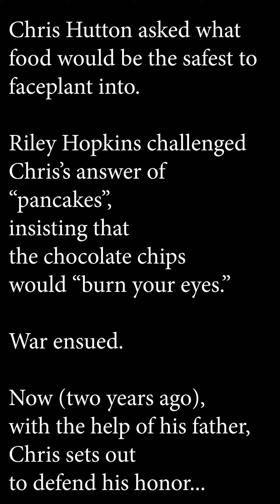Would Chocolate Chip Pancakes Burn Your Eyes?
One argument. Two fools. One more foolish. The trial proves which is which.